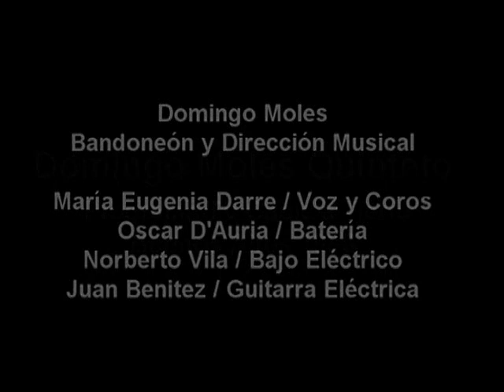Domingo Moles Cronopios 2001 (fragmento)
Cronopios 2001 "tango" de Domingo Moles, en el programa de Pepe Eliaschev Cable a Tierra